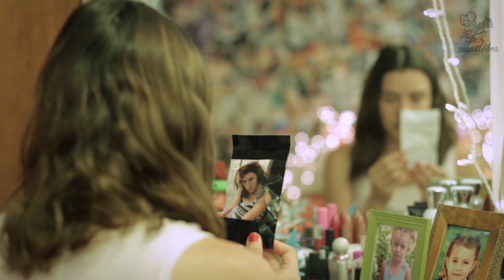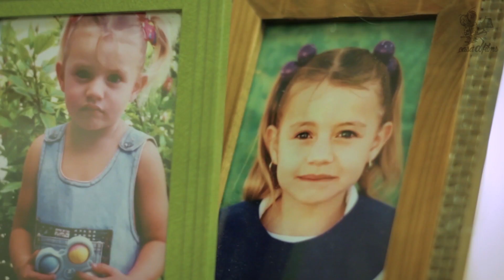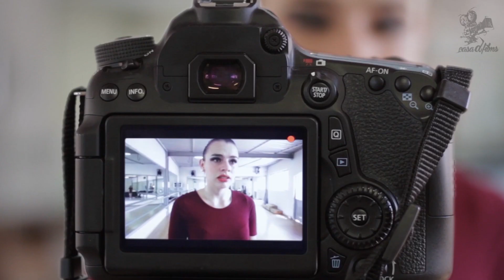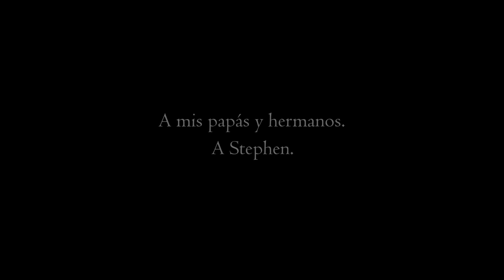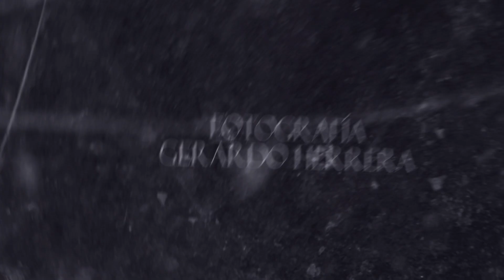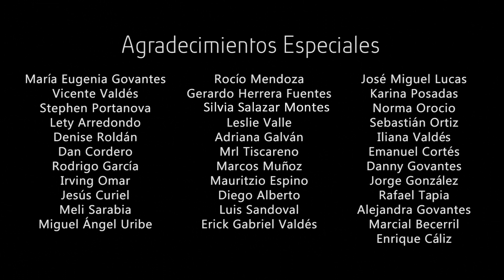BONITA I CORTOMETRAJE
"Bonita" es el resultado del trabajo de un increíble equipo y por eso estamos felices de compartir por fin nuestro cortometraje.

Debido a que no pude estar presente en las proyecciones físicas en México, abro un espacio para preguntas y respuestas, dejen todas sus dudas con respecto al cortometraje y yo haré un video respondiendo.

Título: Bonita
Género: Suspenso
Duración 12:13"
Año: 2018
Dirección: Stephanie Valdés Govantes
Guion: Stephanie Valdés Govantes
Productores: Stephen Portanova y Luis Zenil
Fotografía: Gerardo Herrera

Festivales:
Lift off First Time Filmmakes Sessions 2019
Best of Latin America Short Film Festival  2019
Dulcísimo Ovario 2019
Stuff México 2019